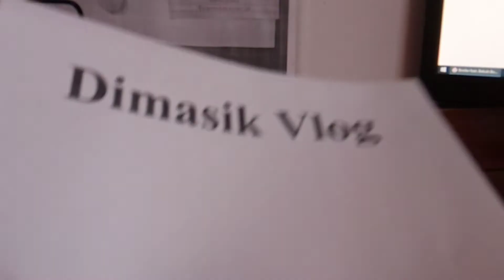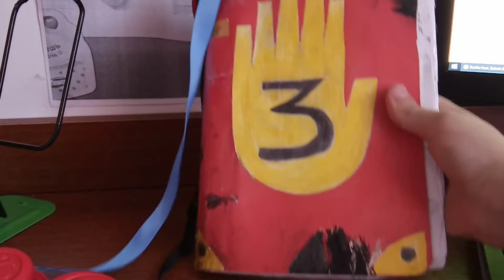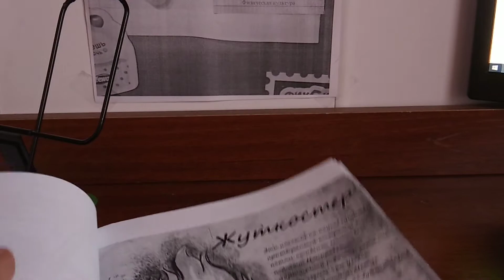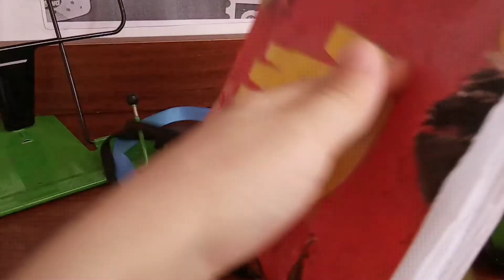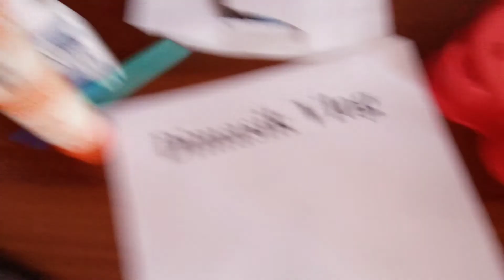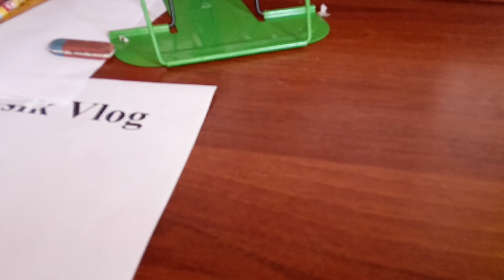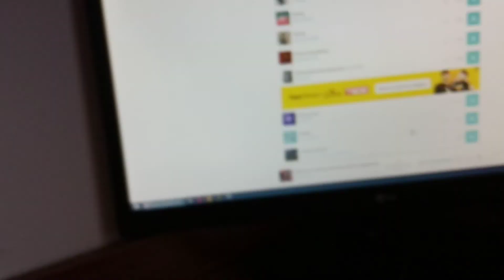Обзор на все мои дневники из "гравити фолз"